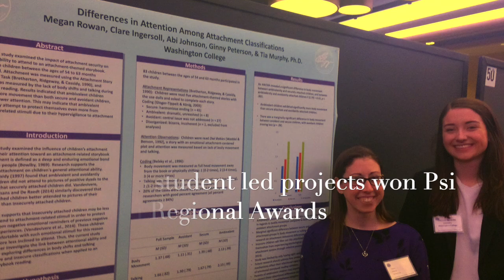Washington College Psychology Department at Eastern Psychological Association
Eastern Psychological Association Annual Meeting in New York City